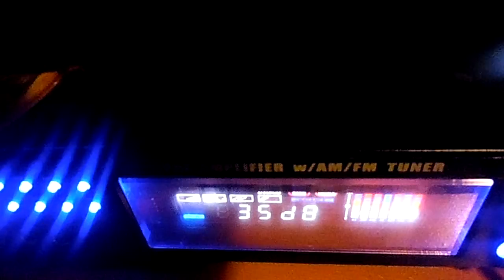look what i have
i get a xbox one